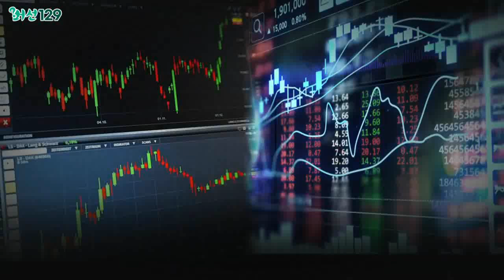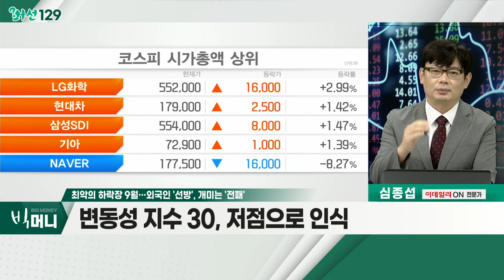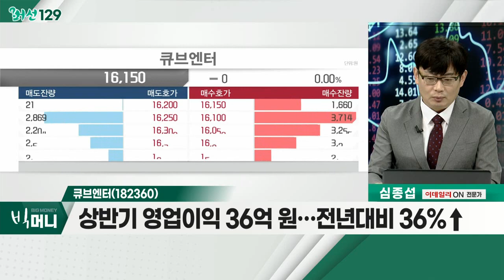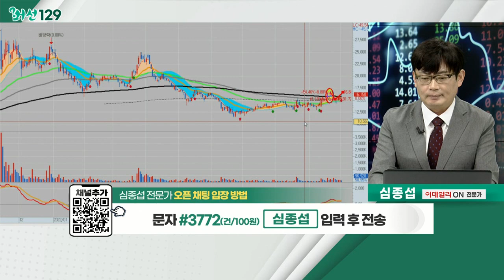큐브엔터(182360)... 엔터주 / 최악의 하락장 9월… 외국인 '선방', 개미는 '전패'_머선129 (20221004)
# 최악의 하락장 9월… 외국인 '선방', 개미는 '전패'
- 9월, 코스피 10.8%↓ㆍ코스닥 16%↓
- 변동성 지수 30, 저점으로 인식
- 삼성전자ㆍSK하이닉스 3분기 영업이익 24.6%↓

- 강달러 수혜주로 주목
- 최근 주력 아티스트 컴백… 성과 호조
- 4분기 실적 호조 예상
- 관련주: JYP Ent., 와이지엔터테인먼트, 큐브엔터

- 상반기 영업이익 36억 원… 전년대비 36%↑
- (여자)아이들, 6월부터 월드투어 진행 중
- 글로벌 시장 확장 '시동'